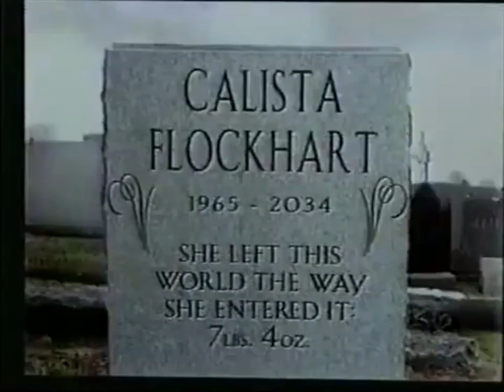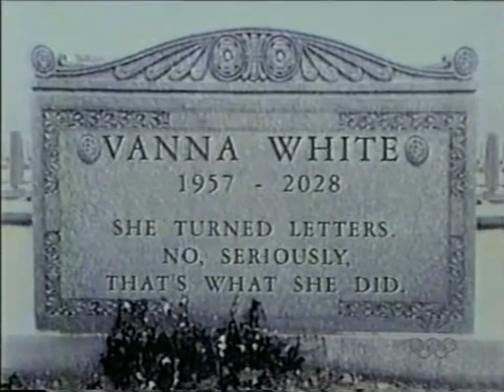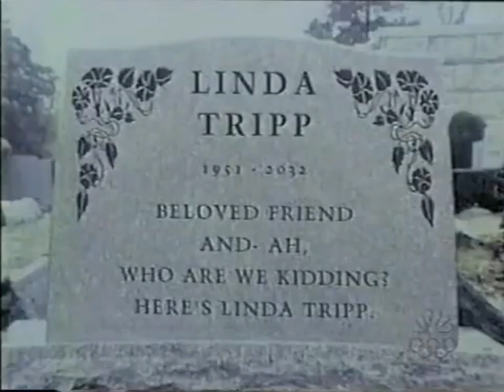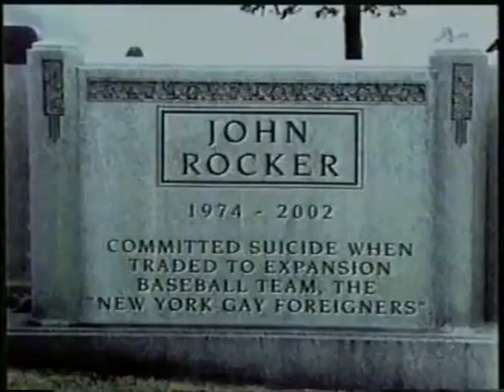Celebrity Tombstones - 2/8/00